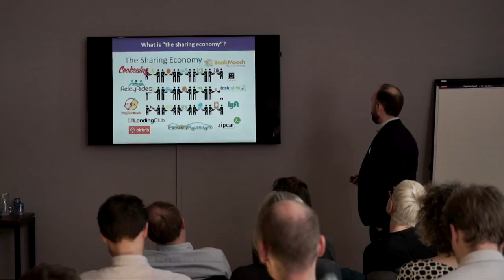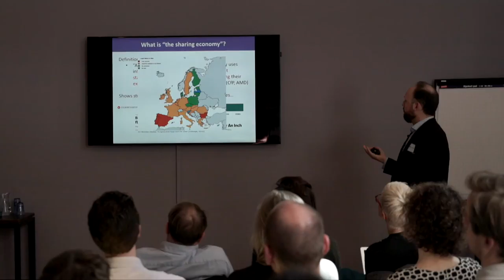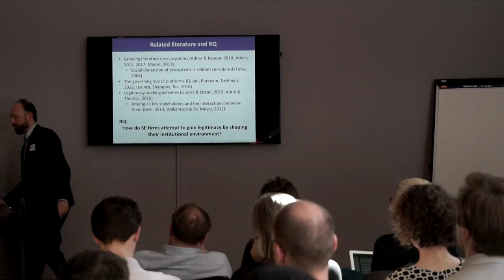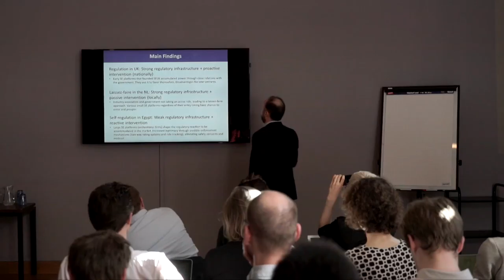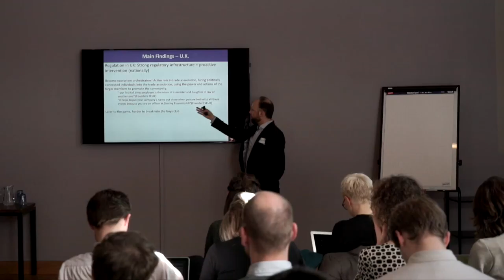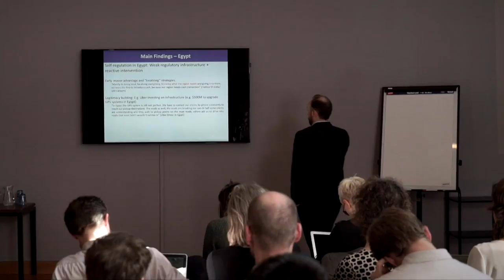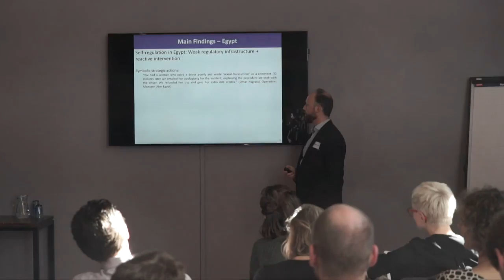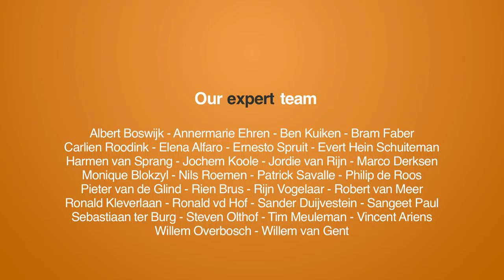Bilgehan Uzunca: Is sharing shaping?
The so-called “sharing economy” or “collaborative economy” has in recent years increasingly attracted attention as a “disruptive force” in the economy, and as such has generated much discussion among scholars and policy makers. At the same time, the sharing economy provides ample opportunity for research on innovation, trust, sustainability  and other topics.

On March 15 2017, a multidisciplinary symposium at Utrecht University titled “Advancing Research into the Sharing Economy” was organized. A range of speakers from inside and outside the academy shed light on the latest developments  in this very active field.

This video contains the keynote of Bilgehan Uzunca, titled: 'Is sharing shaping? How sharing firms shape their institutional environment to gain legitimacy in the U.K., the Netherlands, and Egypt.'

New technology firms such as Airbnb, Blablacar, and Uber have recently spurred the advent of the Sharing Economy (SE), where participants routinely share commodities such as spare rooms, cars, and even food with fellow participants.

Despite their societal benefits, SE platforms are facing resistance and protests in several countries. National governments and municipalities face a dilemma between not smothering this innovative phenomenon by excessive, ill-suited, and outdated regulation and protecting the public welfare from potential risks of sharing practices.

This poses an urgent challenge about understanding different strategies that SE firms employ within and across countries to actively legitimize their products/services. This paper examines how SE firms attempt to gain legitimacy by shaping their institutional environment.

This is the first cross-country, cross-sector study of SE to address the impact of firms’ society shaping activities on all key stakeholders. In-depth qualitative analyses of diverse socio-economic characteristics and infrastructural conditions in the Netherlands, the U.K., and Egypt contribute to our theoretical understanding of market emergence, firm entry strategies, and institutional entrepreneurship, as well as help policymakers about regulating SE in a welfare-enhancing way.